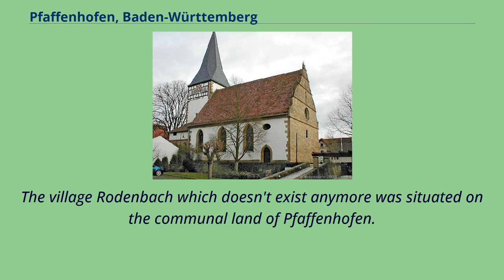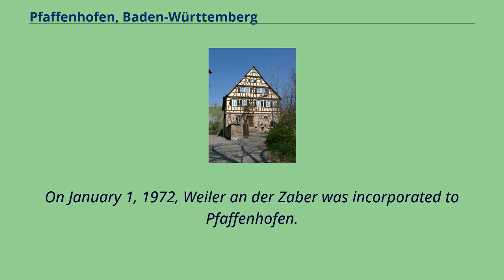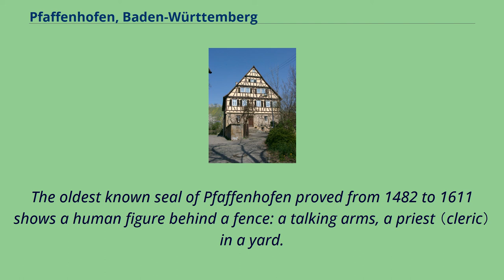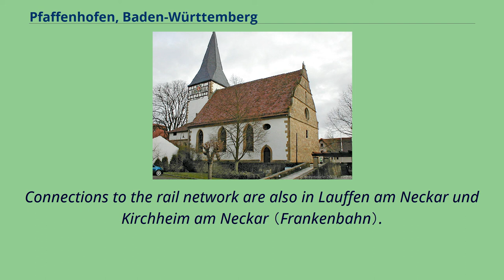Pfaffenhofen, Baden-Württemberg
Municipalities_in_Baden-Württemberg
Heilbronn_(district)
Pfaffenhofen （help·info） is a municipality in the district of Heilbronn in Baden-Württemberg in Germany.
Pfaffenhofen is situated on the Zaber in the Zabergäu in the southwest of the district of Heilbronn.
Neighbouring towns and municipalities of Pfaffenhofen are （clockwise from the west）: Zaberfeld, Eppingen, Güglingen （all of the district of Heilbronn） and Sachsenheim （district of Ludwigsburg）.
Pfaffenhofen has combined with Güglingen and Zaberfeld to form a joint association of administrations called Oberes Zabergäu.
Apart from the main village of Pfaffenhofen there's the municipal part Weiler an der Zaber.
The hamlet Rodbachhof also belongs to Pfaffenhofen.
The village Rodenbach which doesn't exist anymore was situated on the communal land of Pfaffenhofen.
Pfaffenhofen was presumably founded in times of the Christianization of Germany.
It was first mentioned documentary as Pfaffenhoven on May 30, 1279.
Already before 1380 Burkhard von Hohenberg sold the half of the village to Württemberg, in 1380 the other half followed.
Weiler an der Zaber presumably already existed around 1000.
It was first mentioned documentary on June 15, 1279.
In the 14th century the village came to Württemberg.
On January 1, 1972, Weiler an der Zaber was incorporated to Pfaffenhofen.
Pfaffenhofen previously belonged to the Speyer Bishopric.
By the introduction of the reformation in Württemberg it got Protestant.
The municipality is still shaped Protestant today, so in Pfaffenhofen and Weiler an der Zaber there's a Protestant parish in each village.
The Catholic parish Holy Trinity Güglingen is responsible for Pfaffenhofen's Catholic citizens.
（each date of January 1） The district council of Pfaffenhofen has 12 seats, 8 of Pfaffenhofen and 4 of Weiler.
By the communal election of June 13, 2004, it has 13 seats due ...